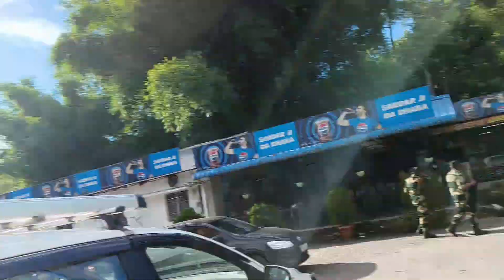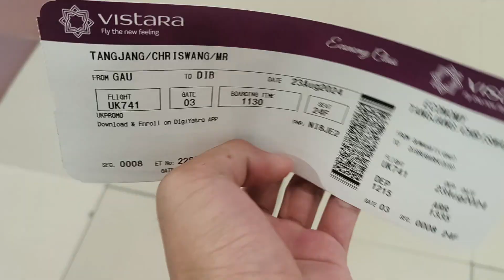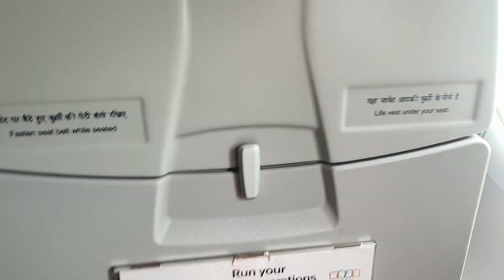Sem break ||guwahati to 🏠2024.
Sem break 2024#guwahati to home.